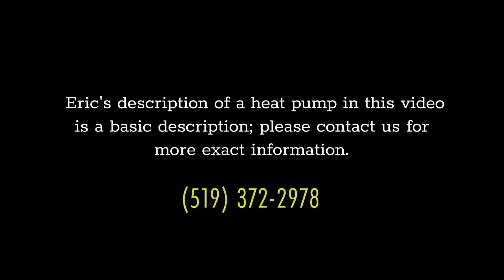Heat Pump FAQs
Eric explains what a heat pump is and how it works. He also discusses how you will know your heat pump has stopped working and what steps you should take if it breaks down.

Crose Mechanical Heating & Cooling proudly serves the Owen Sound and Grey Bruce areas of Ontario, Canada.